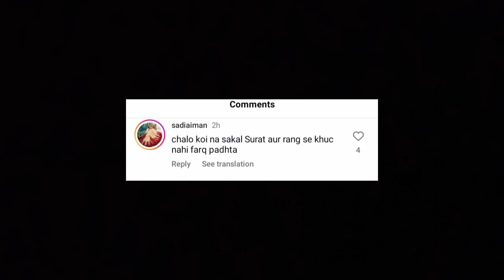Fans and netizens reaction on Sana Makbul's Boyfriend ShriKant Buredy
Bigg boss Ott 3 new update
Bigg boss new promo
Bigg Boss ott 3 New promo
Bigg Boss Ott3 live
Bigg Boss Ott3 live update

Bubyeeee!